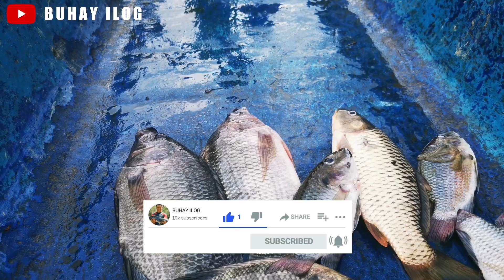Fishing Philippines : EP77 NABILI AGAD HULI NAMIN